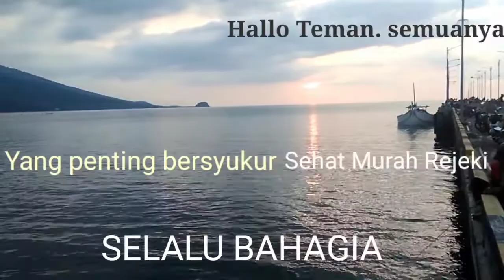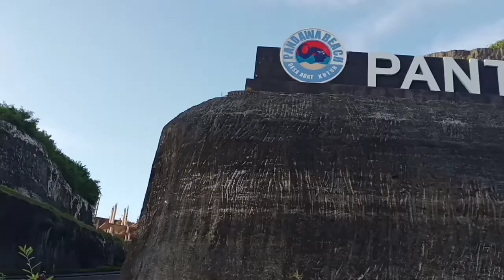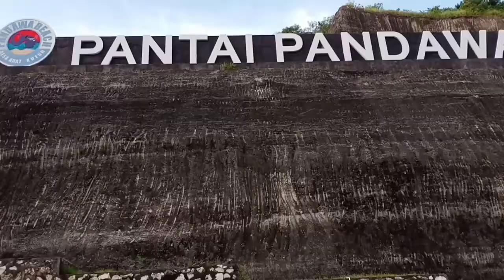Pantai Pandawa Bali bersama mahasiswa Kuliah Kerja Lapangan FE - UMS Jember, keadaanya sunyi sepi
Sejarah pantai pendawa

Halo teman semua jalan jalan yuk ke pandata pendawa, pantai ini merupakan destinasi wisata baru yang ada di P Bali
Pantai Pandawa ini berlokasi di desa bernama Desa Kutuh, tepatnya di Kabupaten Badung, Bali.  Jarak tempuh dari Bandara Ngurah Rai kurang lebih satu jam perjalanan sampai di Pantai Pandawa.
Pembukaan Pantai Pandawa ini dimulai pada tahun 2010 dengan membuka tebing kapur untuk memberi akses jalan menuju pantai ini.  Pantai ini sebelumnya disebut Pantai Melasti ini diambil dari nama cerita epos Maha Barata.
Pandawa yang beranggotakan Yudhistira, Bima, Arjuna, dan si kembar Nakula dan Sadewa terkurung dalam Goa Gala-Gala. Mereka menyelamatkan diri dengan membuat terowongan. Setelah berhasil menyelamatkan diri, mereka mengubah hutan belantara yang angker menjadi kerajaan Amertha.
Pantai ini lokasinya sangat tersembunyi, karena berada di balik sebuah bukit tebing yang besar, sehingga untuk menuju tempat ini, aksesnya sangat sulit.
Dahulu jika ada orang yang ingin berkunjung ketempat tersebut, harus menuruni tebing batu kapur yang curam, sehingga sangat menyulitkan sekali.
Menyadari daerahnya memiliki potensi sebagai objek wisata yang masih terisolir, maka tergeraklah masyarakat desa kutuh untuk membuka kampung halamanya untuk dunia luar.
khirnya masyarakat pun berpikir, bagaimana caranya agar setiap orang yang berkunjung ke sana, bisa dengan mudah menuju ke sana.
Maka mereka pun berencana, untuk membuka semua kendala akses jalan di daerah mereka, dengan cara memecah tebing batu untuk membuat jalan akses.
Akhirnya mereka pun bekerja sama untuk bergotong royong membelah bukit tebing kapur dengan seluruh warga perkampungan desa.
Maka sejak tahun 1997, dimulailah upaya bersama membelah tebing tersebut.
Dengan menggunakan biaya dari mereka sendiri dan waktu yang cukup lama serta perlu kesabaran yang tinggi, akhirnya usaha mereka pun berhasil.
Akhirnya tebing kapur besar yang selama ini menjadi penghalang menuju kampung mereka, pada tahun 2010 telah berhasil dibelah dan jalan tengahnya sudah siap untuk digunakan.
Pada tanggal 27 Desember 2012 Pantai Melasti resmi dirubah menjadi Pantai Pandawa. Sejak saat itu Pantai ini menjadi salah satu destinasi wisata yang menambah daftar panjang pantai yang ada di Pulau Bali.
Tempat yang indah dan pantainya yang masih sangat bersih ini mulai banyak diminati turis domestik dan manca negara.
Selain tempatnya yang indah, Pantai ini juga memiliki beberapa fasilitas dengan harga terjangkau. Bagi yang ingin menikmati keindahan Pantai Pandawa anda dapat menyimak serangkaian informasi yang akan disajikan tentang pantai yang satu ini.
Pantai pandawa,
KKL FE UMS Jember,
Wisata bali,
obyek wisata bali yang wajib dikunjungi,